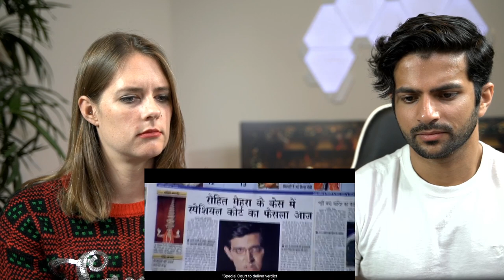Koi Mil Gaya Movie Scene Reaction - Climax Scene!